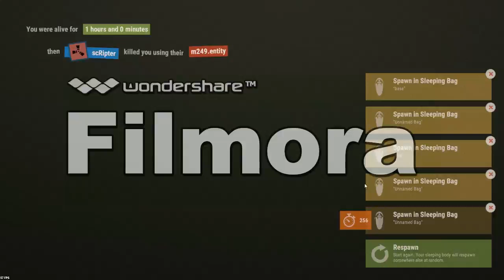Rust-team killing FTW??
Wondershare is the best xd